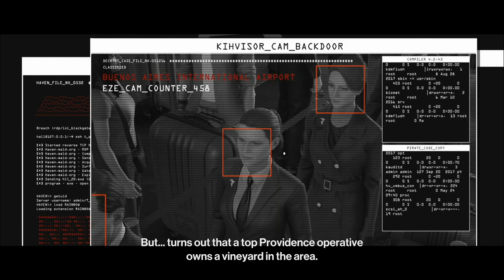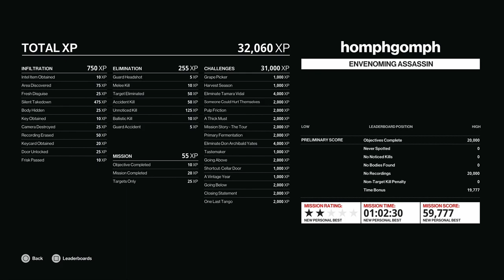Let's Stream - Hitman 3 pt. 5 (Mendoza)